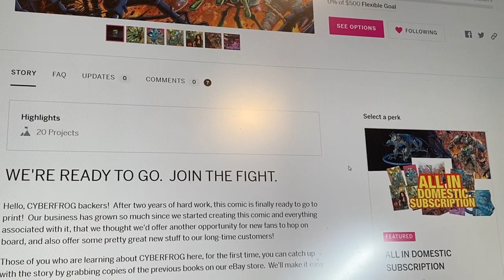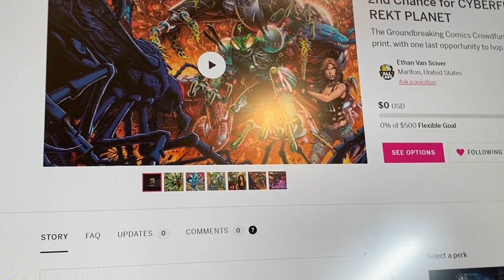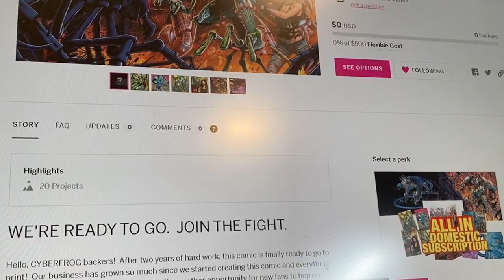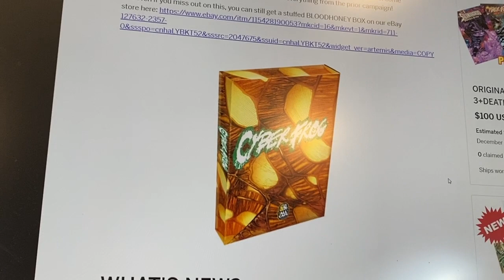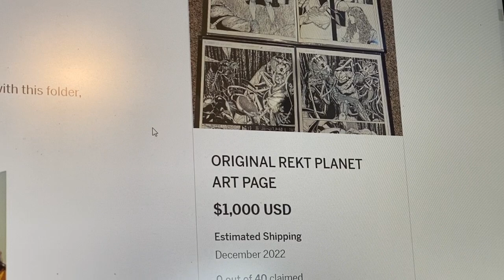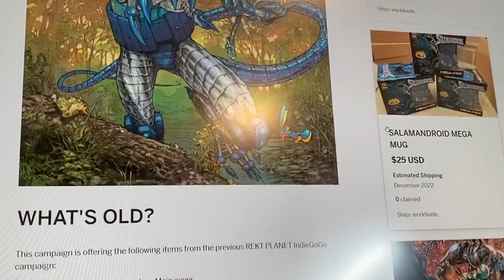INDIE COMICS are LIVE. CYBERFROG 2: REKT PLANET re-opens TODAY.